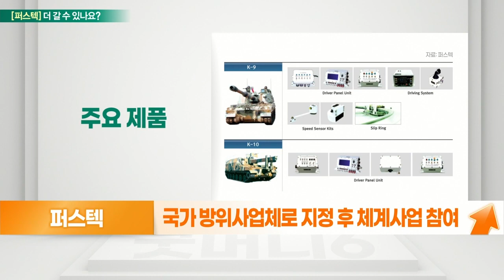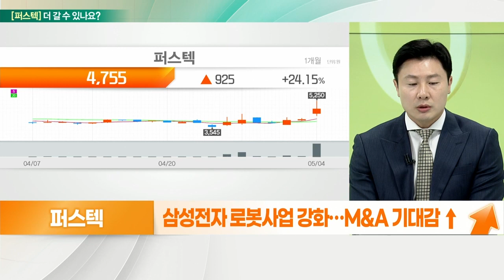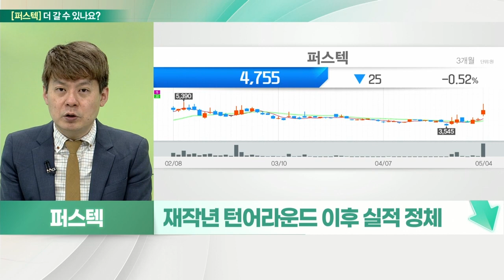퍼스텍(010820)... 미래산업 기대감 ↑ VS 고평가 주의_기대해도 괜찮아 (20220506)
퍼스텍(010820) 더 간다
- 방위산업 시스템 개발 및 제조 업체
- 러시아, 우크라에 지뢰 매설… 인명피해·식량난 우려
- 지뢰 제거 로봇을 개발 有… 지뢰제거 테마주 부각
- 새 정부, 로봇 분야 세계 3대 강국 도약
- 방산 수출 적극 지원 및 도심항공교통(UAM) 상용화 목표
- 국가 방위사업체로 지정 후 체계사업 참여
- 다양한 분야에서 방산 관련 기술 개발 및 생산
- 2018년, 수직이착륙 비행 로봇 시스템 개발 성공
- 작년, 삼성테크윈과 로봇 국책과제 참여
- 삼성전자 로봇사업 강화… M&A 기대감 ↑
- 외국인 3일 연속 순매수 주가 상승 기대

# 퍼스텍(010820) 멈춘다
- 러시아군, 지뢰 매설… 파종 위한 지뢰 제거 필요
- 국방연구원 등과 지뢰제거 로봇 사업에 참여 이력
- 러, 종전선언 기대감에 지뢰 제거 관련주 부각
- 방산 주력 시스템 개발 사업 영위
- 항공우주, 무인항공기 등 대형 국책사업 참여
- 유도지상무기·해상무기 등 무인사업 확대 계획
- 재작년 턴어라운드 이후 실적 정체